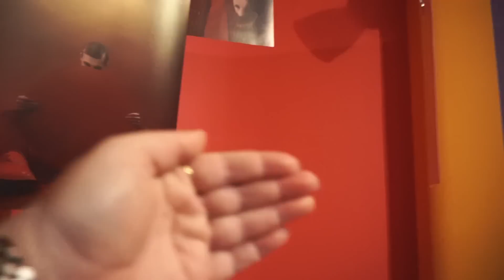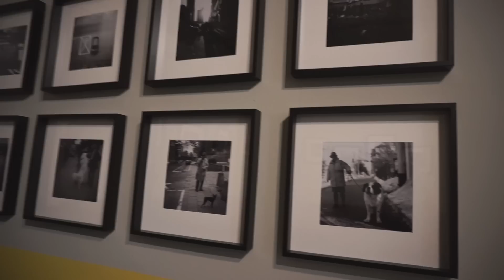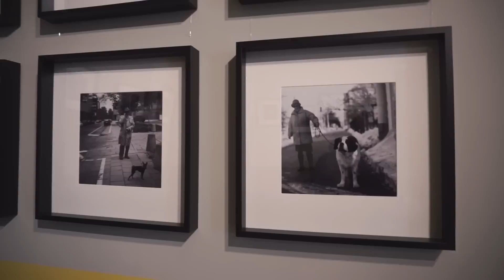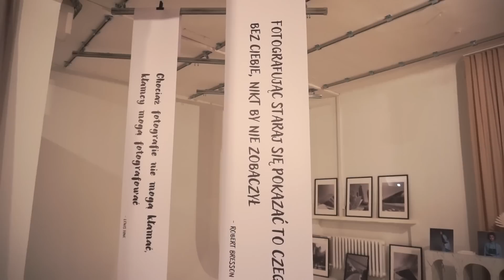VLOG 🧩 otwarcie Puzzla, dużo koloru, ważny dzień 🧩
Spis treści odcinka:
(00:41) Makijaż
(08:36) OOTD
(09:29) Studio Puzzel wnętrza
(13:44) Puzzel wernisaż zdjęć
(16:48) Słodkości i detale wnętrza
(19:16) Zakończenie

Mam nadzieję, że vlog Wam się podoba :-)
Miłego weekendu Wam życzę,
R.